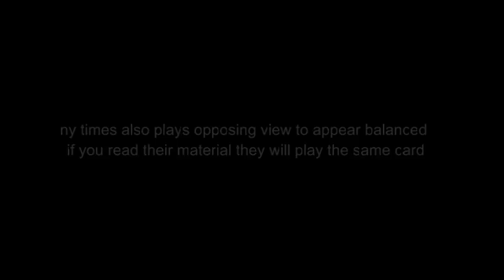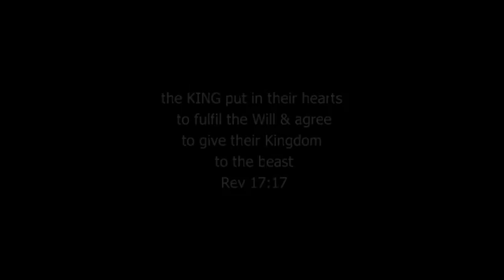ready to be embarrassed by Taliban once again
how the pedophile of the usa wants us to pay for his grease
RasreportRasrevoltRasrebirth